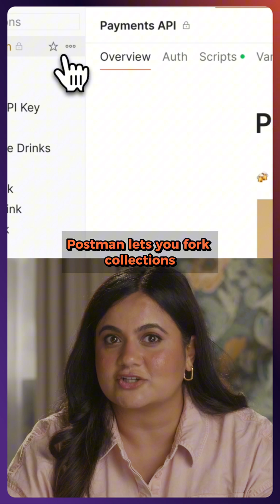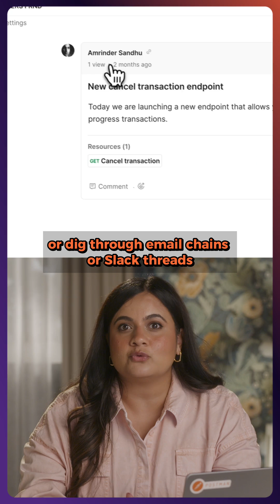Boost API Quality with Postman Collections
Discover how Postman collections help your team collaborate, test, and ship APIs faster. Learn how to boost API quality and streamline workflows with powerful collaboration features.